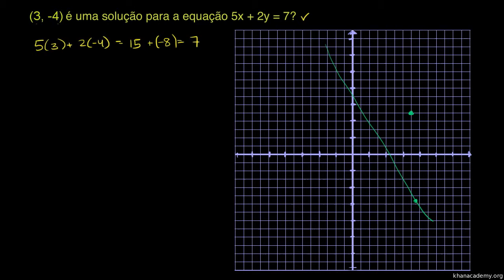Soluções de equações com pares ordenados - Khan Academy (7º ano)